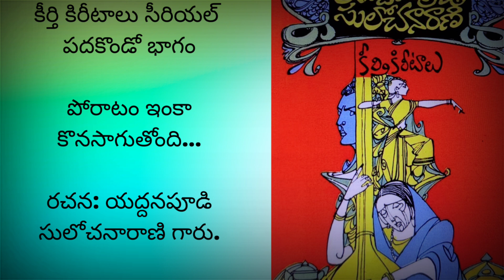కీర్తి కిరీటాలు సీరియల్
కీర్తి కిరీటాలు సీరియల్@teluguseriyalslibrary

మీకు వీడియో క్రింద సూపర్ థాంక్స్ అని ఒక ఆప్షన్ వస్తుంది.. like  dislike ల దగ్గరలో...

ఆ super thanks ఎందుకు అంటే.. మీకు ఏ కథ అయినా బాగా నచ్చినట్లయితే .. మీరు సూపర్ థాంక్స్ ద్వారా పాల్గొని అక్కడ 20 రూపాయల నుండి 50 రూపాయల వరకు ఉంటాయి.